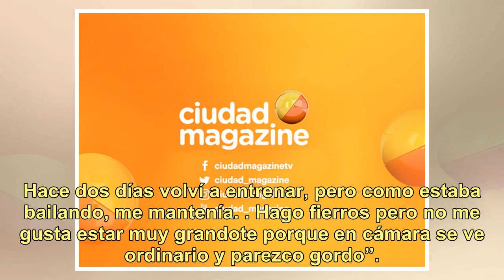Diego Ramos y su soltería a los 46 años: “No me pesa la soledad, me divierto cuando..."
Tras un año en el que mostró todo su talento para la danza en Bailando 2018, Diego Ramos (46) se fue a Carlos Paz para hacer Locos por Luisa, con algunas de las figuras que pasaron por el certamen de ShowMatch como Pedro Alfonso, Paula Chaves y Jujuy Jiménez. Pero aunque en las sierras cordobeses es...